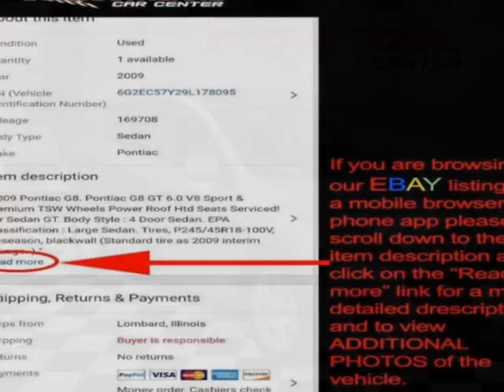2012 Mazda Mazda3 - Lombard, IL